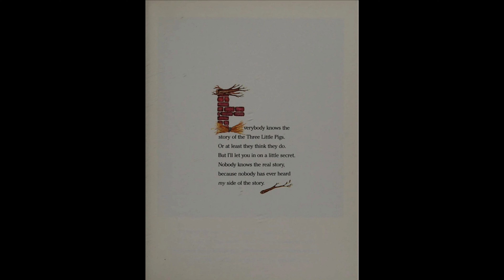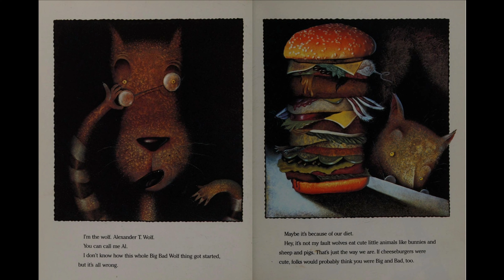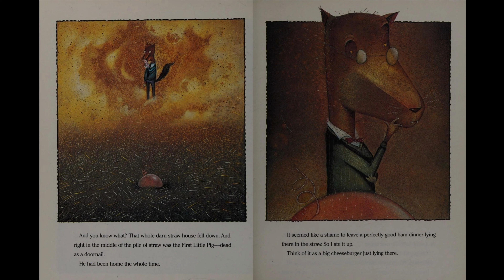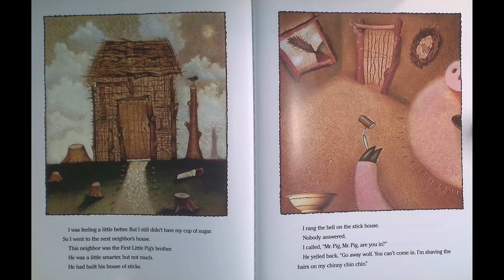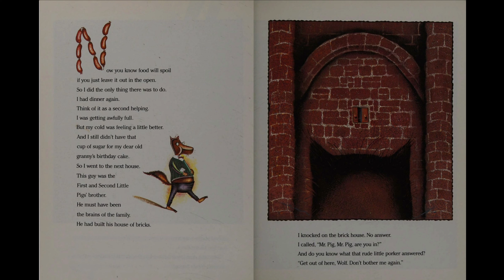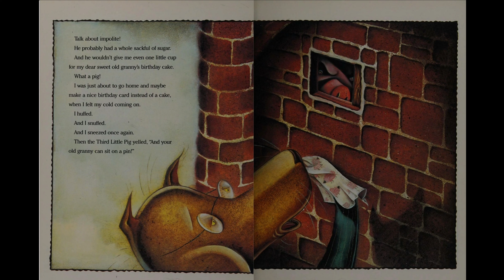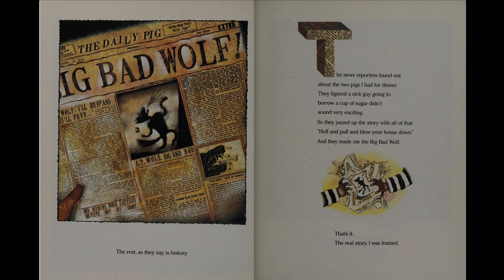The True Story of the Three Little Pigs